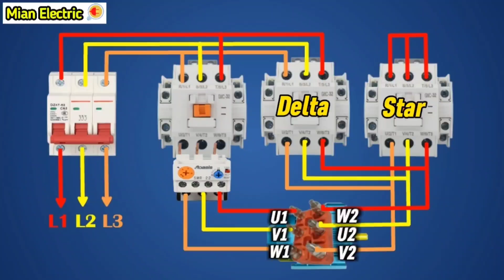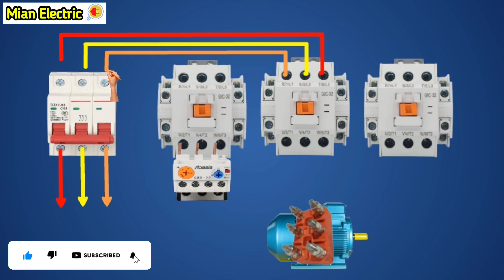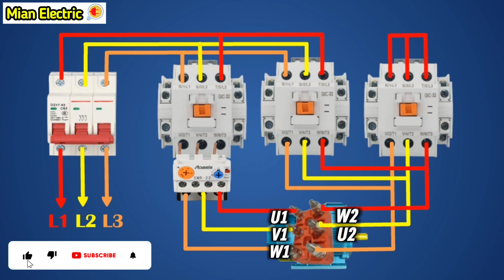3 Phase Motor Star Delta Power Wiring Connection With 3D Animation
3 Phase Motor Star Delta Power Wiring Connection With 3D Animation
3 Phase Motor Power Wiring by using Star Delta Starter
power wiring diagram of star delta starter
power and control circuit diagram of star delta starter
Star Delta Starter Power Connection with Wiring diagram
star delta electrical connection
power diagram of star delta connection
star delta connection circuit diagram
star delta power connection
star delta connection 3 phase motor
star delta connection with contactor
wye delta starter